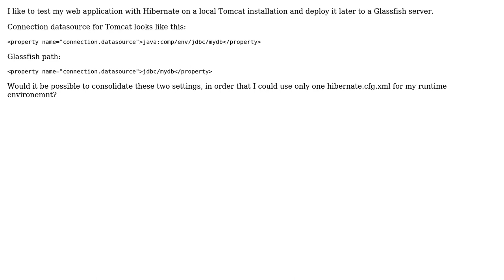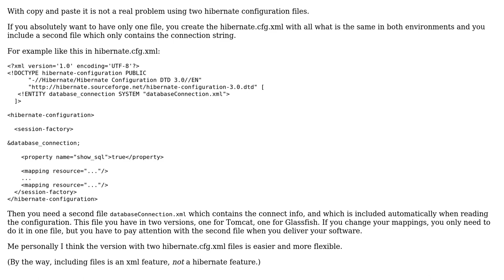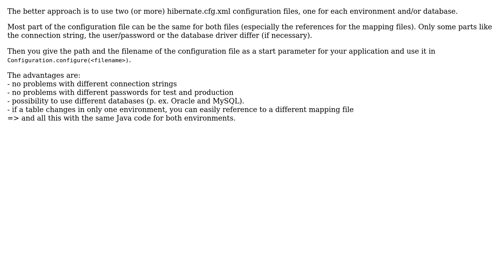How to use the same connection datasource on Tomcat and Glassfish? (2 Solutions!!)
How to use the same connection datasource on Tomcat and Glassfish?

With thanks & praise to God, and with thanks to the many people who have made this project possible! You are responsible for your own actions.